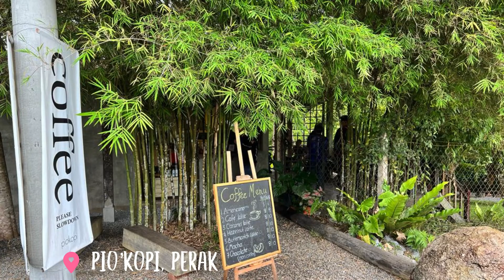I BROKE My Bike | 2 Wheel Explorer [Visit Malaysia]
In this video the group was supposed to ride to Lata Kekabu but had to cancel due to rain. Rendezvous at Bukit Mertajam before heading out to Roti Canai Cobra via Kulim Hi-Tech for breakfast.

After breakfast the group was supposed to head to Lata Kekabu but it was raining heavily so we decided to cancel the trip there and headed for a early lunch instead at Sun Kong restaurant.

From lunch we headed for coffee at our favourite shop, Pio’kopi, but not before stopping to take a photo at the Lenggong R&R.

Headed up to Lata Tebing waterfall after coffee break and on the way to Selama felt there was something wrong with the bike. It was bouncing a lot more than normal and scrapping footpegs while cornering. I thought my riding skills has improved.

Only when I reached home I found out that the inner shaft of rear absorber broke and now the KTM is out of commission again till further notice.